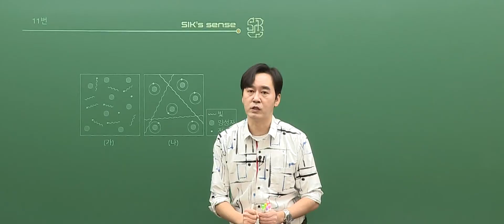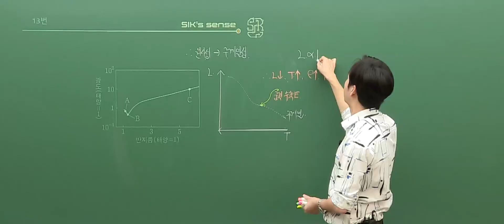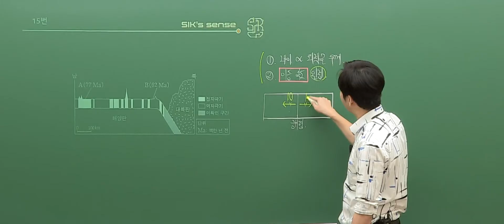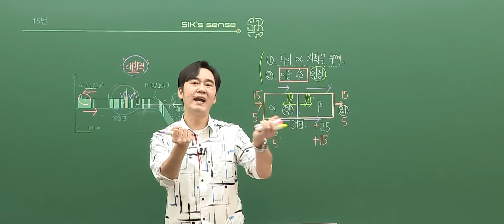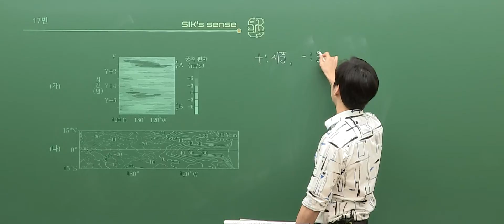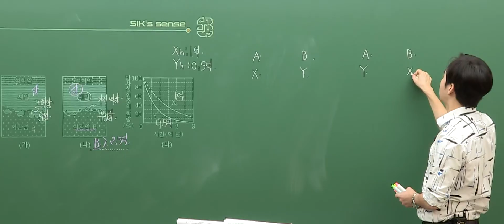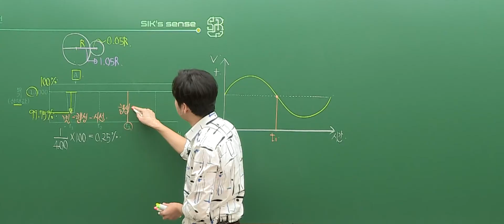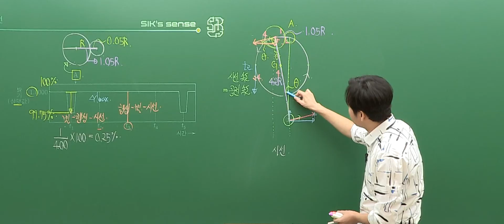[대성마이맥] 과탐 이훈식 - 2023학년도 수능 지구과학Ⅰ 11번~20번 해설강의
과탐 이훈식 선생님의 2023학년도 지구과학 총평 및 11번~20번 해설 강의

지구과학의 반전이 시작된다 식'S sense
이훈식 선생님이 궁금해?